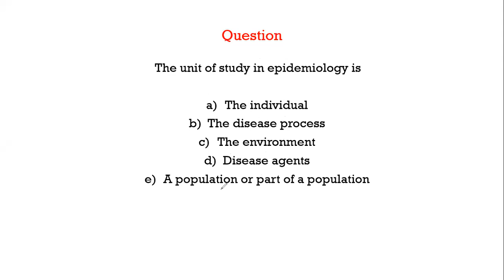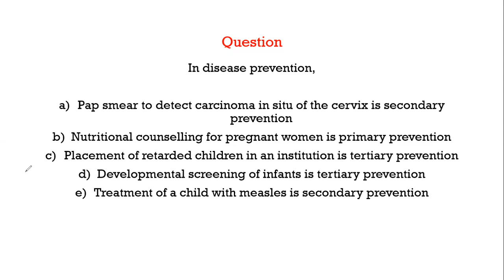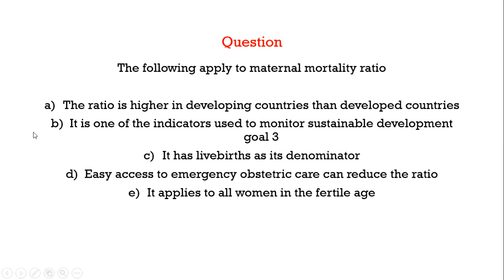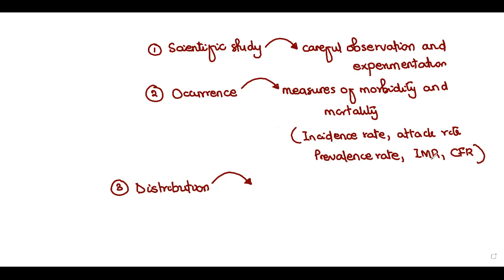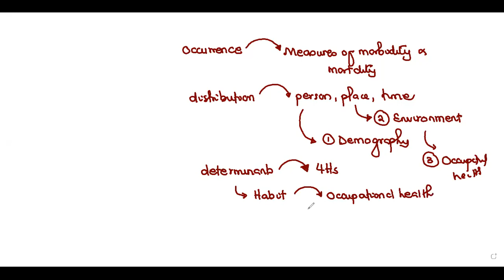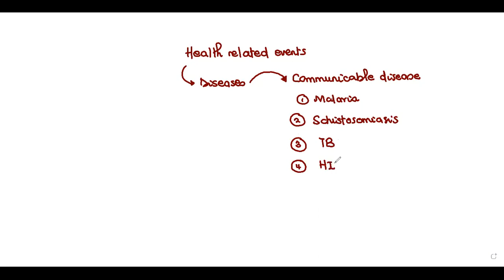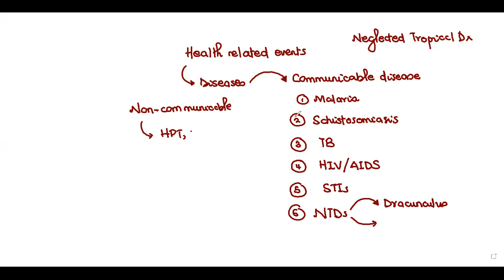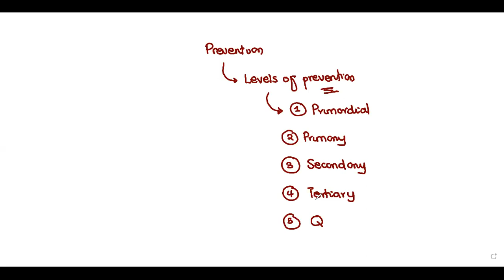Introduction To Epidemiology GMDC Exam Simplified | Why Epidemiology should be learnt First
Hi guys! Its Tutormed here again! In this video, I share one of our classes in CommunityHealth
It is on epidemiology! Knowing that community health can be boring, we teach it in a way that is understandable and we make it question oriented
We discuss some gmdc exam questions! And we use that as a guide!

As an IMG preparing to write your exam, @tutormed is here to guide you to ace it!

Regards, TutorMed